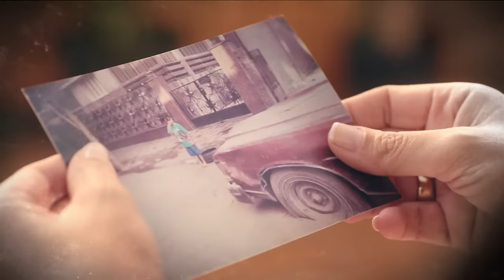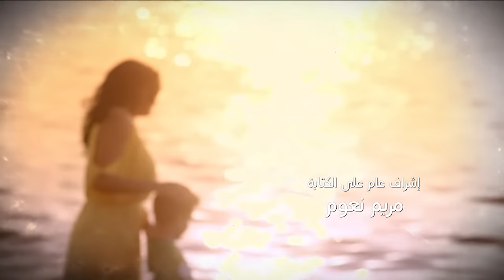Kaeno Embareh كأنه إمبارح Ka2ino Mbare7 2018 _ Episode 20